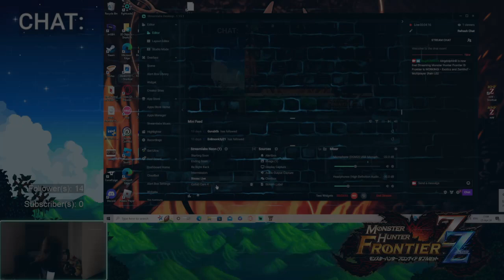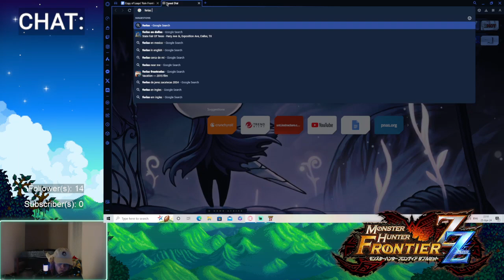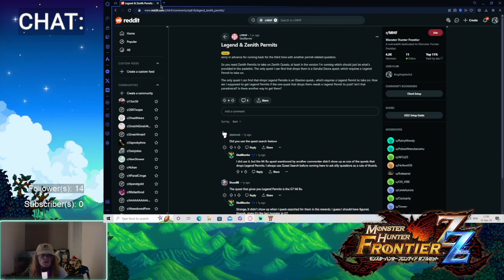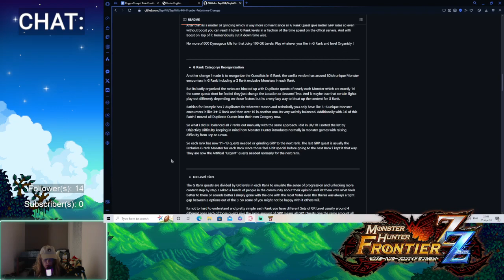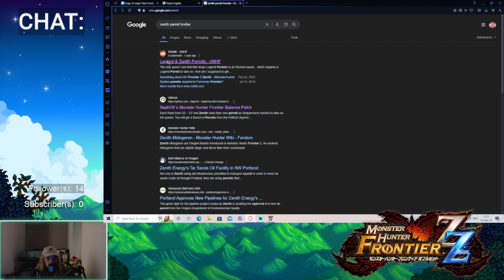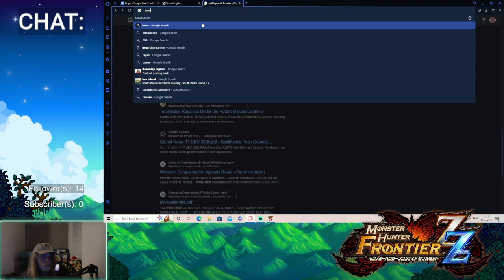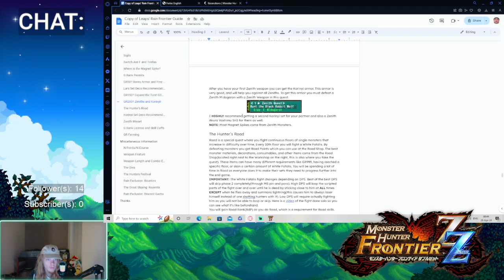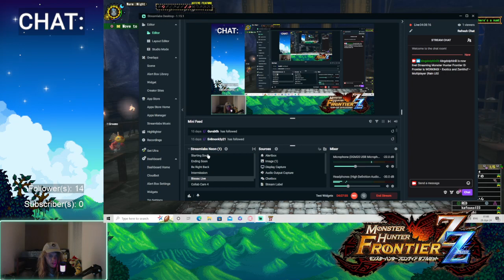My First Encounter With ZENITH MONSTERS (and some exotics and elders) - MHFrontier Episode #14 - VOD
We're hitting endgame, with brawls against Amatsu, Mi Ru, Elzelion, and most importantly, ZENITH TIGREX and ZENITH MIDOGARON. There's a reason the GR requirements are so high. Enjoy the Video!